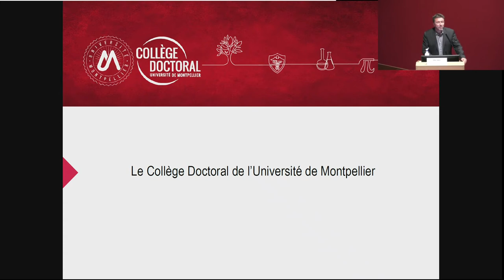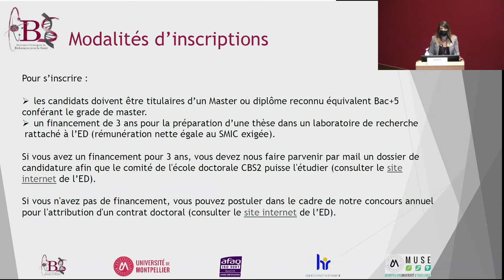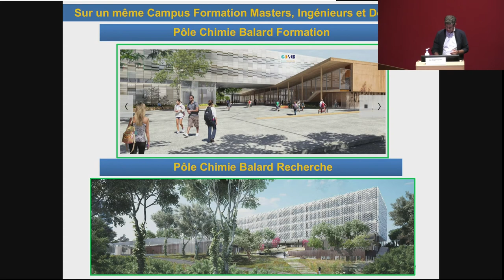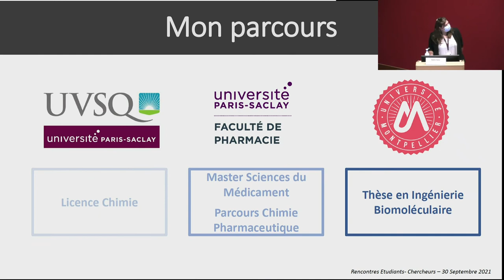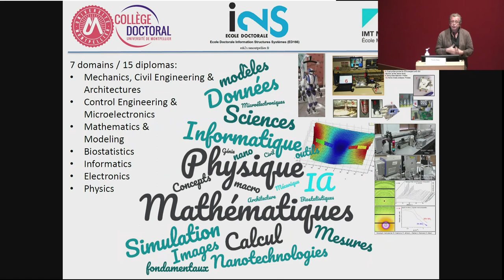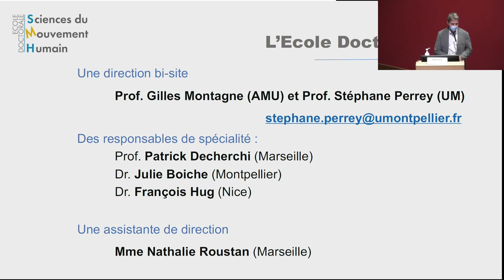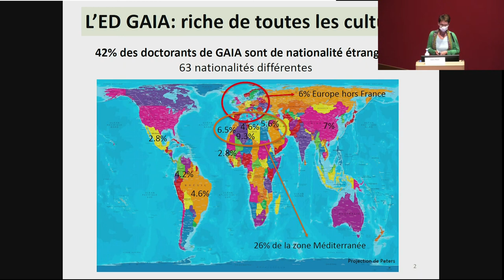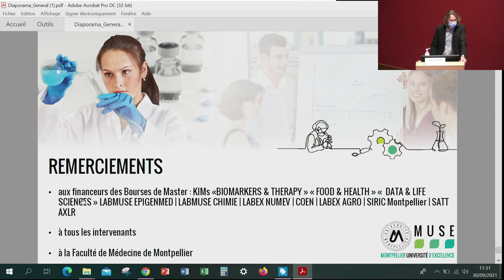Rencontres étudiants-chercheurs 2021 / Présentation du collège doctoral & des écoles doctorales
Les Rencontres étudiants-chercheurs ont été organisées conjointement par les 3 Key Initiatives de l’I-SITE MUSE (Montpellier Université d’Excellence) : la KIM Biomarkers & Therapy, la KIM Data & Life Sciences et la KIM Food & Health, en partenariat avec les 5 Pôles de recherche de MUSE : A.E.B. (Agriculture, Environnement, Biodiversité), Biologie-Santé, Chimie, MIPS (Mathématiques, Informatique, Physique, Systèmes) et Sciences Sociales.
Objectif de l'événement : favoriser les rencontres entre des étudiants en Master 2 qui cherchent un stage et des chercheurs qui proposent des stages.
Le Collège doctoral ainsi que les 5 Ecoles Doctorales de l’Université de Montpellier : CBS2 (Sciences Chimiques et Biologiques pour la Santé), SCB (Sciences Chimiques Balard), I2S (Information, Structures et Systèmes), SMH (Sciences du Mouvement Humain) et GAIA ont été présentés par leurs directeurs. Des doctorants ayant suivi un parcours interdisciplinaire ont également témoigné sur l’intérêt de suivre un cursus interdisciplinaire.